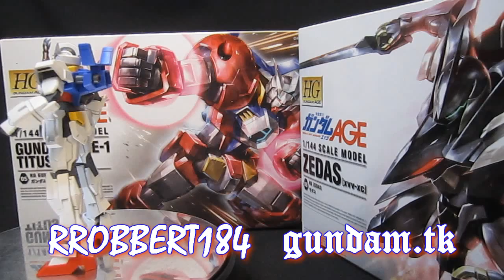Gundam Age Episode 9 Review - All together now!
| The Titus shows that it needs a bit more speed up against the Zedas, and everyone gets along!

Don't forget to check out the awesome papercraft Mk-II by CraneKick3.  One of the coolest videos I've ever seen!